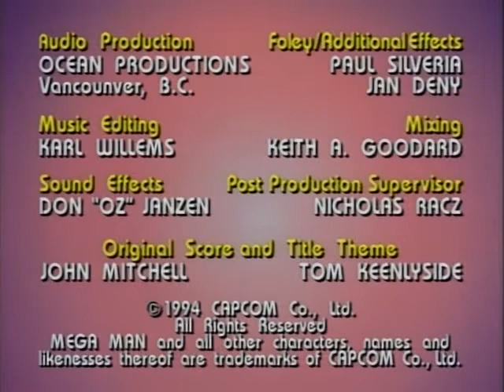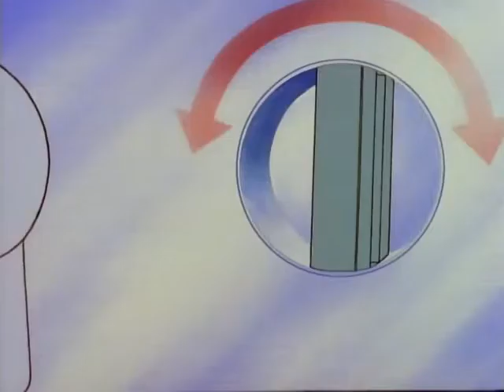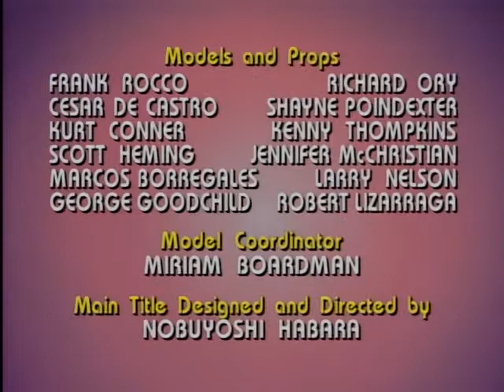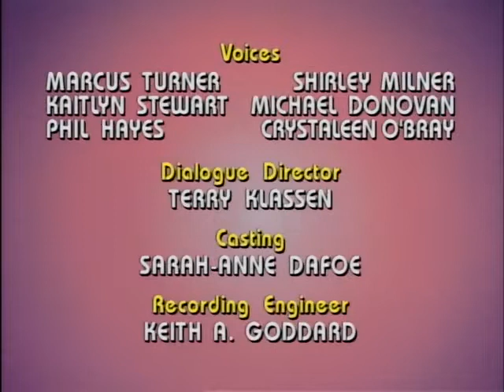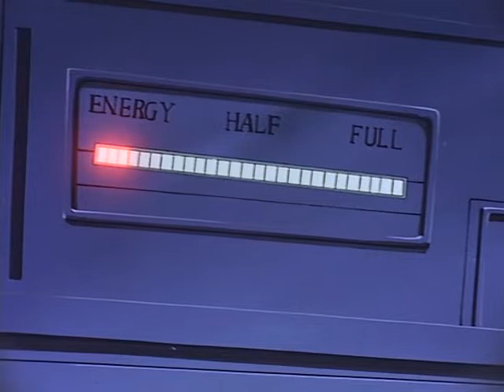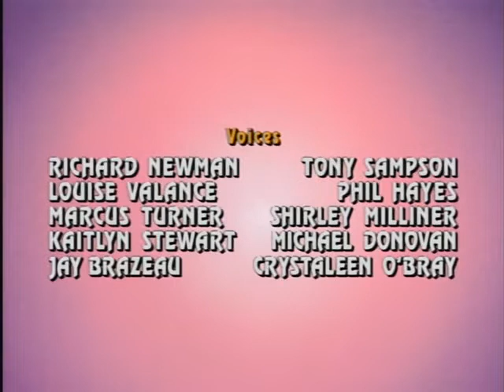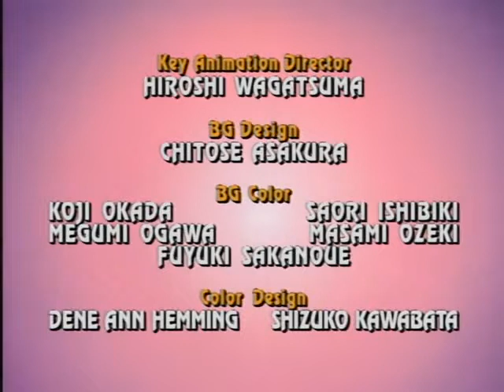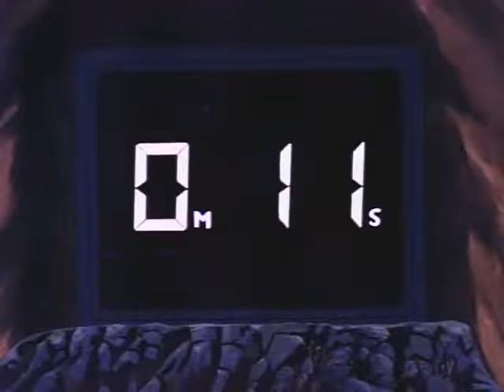Mega Man (1994-1995)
Based off of the popular video game, Mega Man. In the year 200X, robot scientists Dr. Thomas Light and Dr. Albert Wily were completing their special project, robot assistants, which will help humans with everyday work. However, Dr. Wily had secretly reprogrammed the robots into fighting machines. Wily intends to use these robots to take over the world. After Dr. Light learned of this, he had decided to reprogram one of his robots, Rock (his male robot assistant). Dr. Light gave Rock state-of-the-art combat technology, with the ability to copy another robot's weapon, thus Dr. light created Mega Man. Now, Mega Man has to stop Dr. Wily and his band of robots from taking over the world.